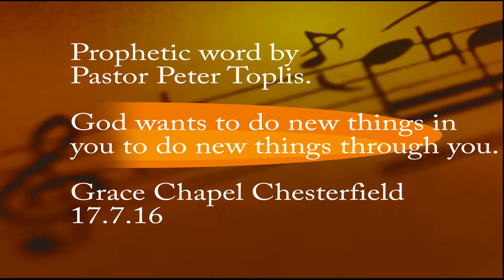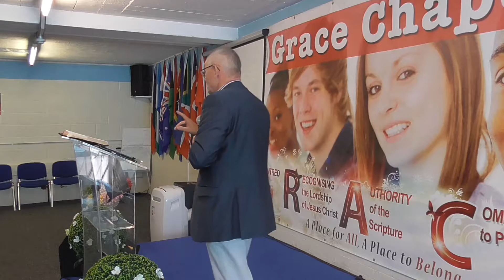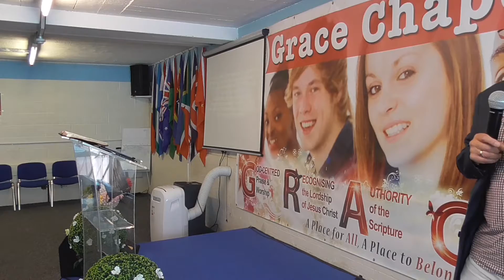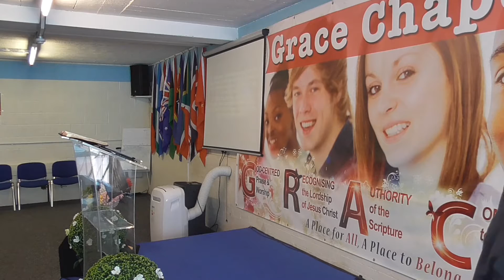Prophetic message by Pastor Peter Toplis.God will do new things through you